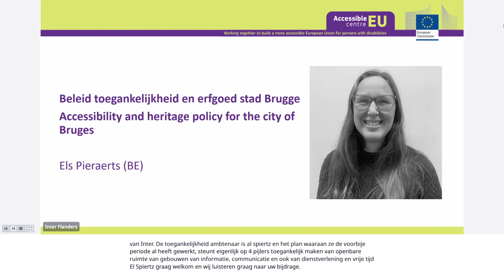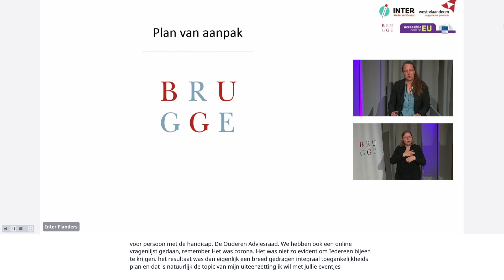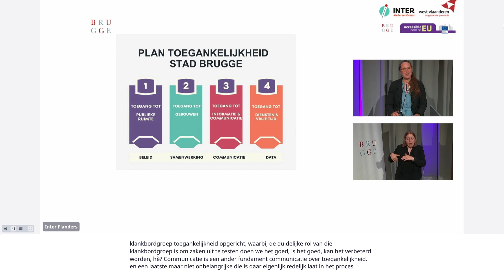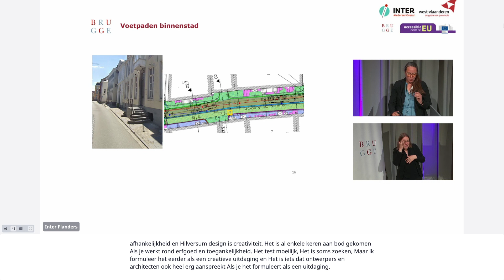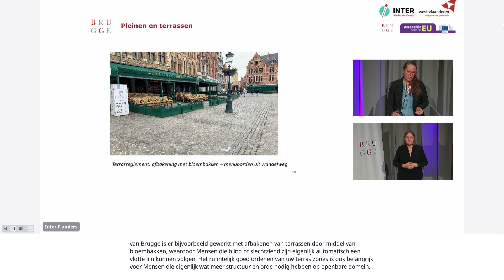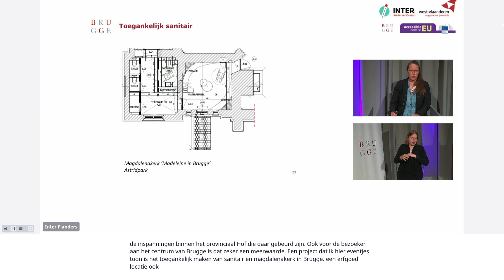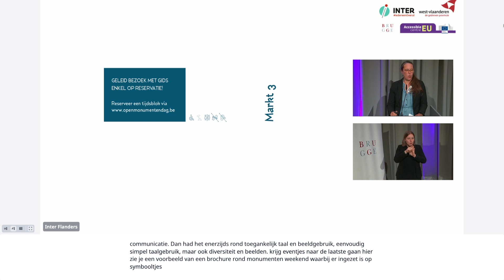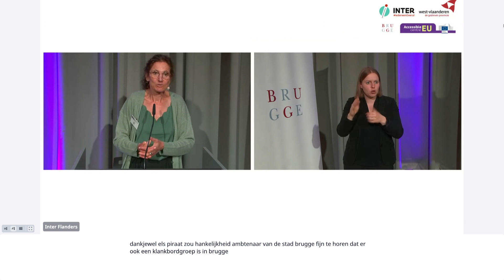Studiedag BRUGGEn bouwen tussen erfgoed en inclusie - toespraak Els Pieraerts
In het Brugs Beleidsprogramma kiest de stad duidelijk voor toegankelijkheid. Waar elke inwoner en bezoeker gelijke en onafhankelijke toegang heeft tot gebouwen, openbare ruimtes, diensten en communicatie.

Met de aanstelling van een toegankelijkheidsambtenaar in 2020 toonde Brugge haar ambitie rond toegankelijkheid, waarmee het één van de pioniers was in Vlaanderen. Ook ondertekende Brugge het charter ‘Naar een toegankelijke stad’ van Inter.

Het stadsbestuur heeft de afgelopen twee jaar samen met partners gewerkt aan een toegankelijkheidsplan dat zich richt op vier hoofdthema’s: toegankelijke openbare ruimte, toegankelijke gebouwen, toegankelijke informatie en communicatie, en toegankelijke dienstverlening en vrije tijd.